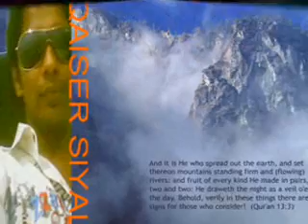Model Qaiser Siyal lambada remix new song 2012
Model Qaiser Siyal kashish tv new songs 2012